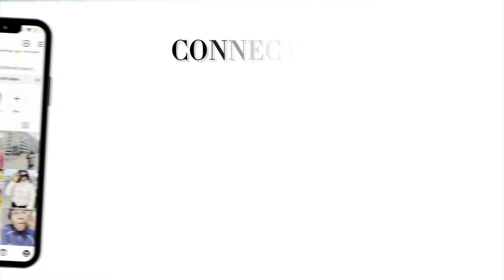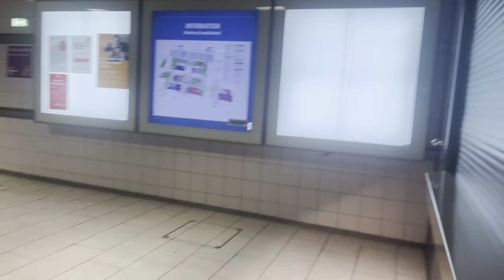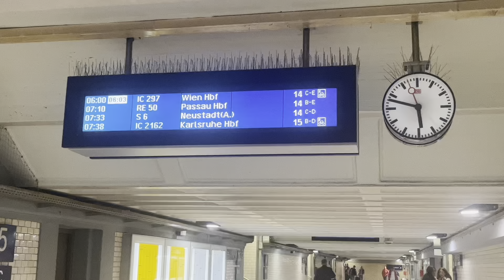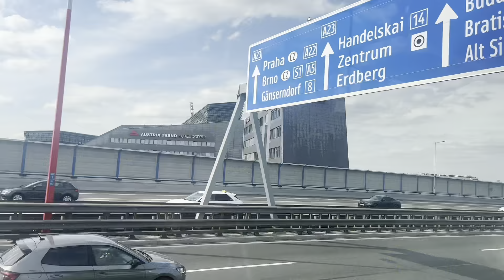Let’s travel to Austria Besties ❤️ Germany 🇩🇪➡️Austria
Sanbonani hello and welcome back to another video❤️thank you for your consistency it’s much appreciated. I am back again with another video which happens to be a travel vlog. Let’s travel together besties from Germany to Austria it was one hell of a long journey with a lot of train connections and also used a Flix bus from Passau to Austria. But one thing about travelling in Europe it’s so affordable and easy. I love you and thank you for your support till next week besties ☺️